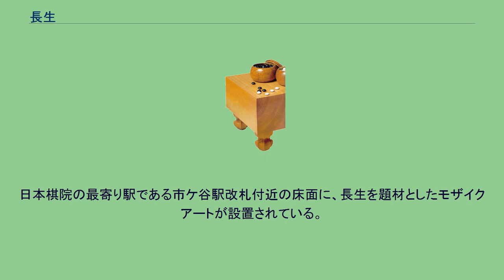長生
長生（ちょうせい）は囲碁用語の一つで、死活がらみで同型反復になる特殊な形。
中国にある長生殿での対局中にこの形が出現したことからこの名がついた。
現代の日本ルールでは、実戦で黒白双方とも譲らなかった場合ルールにより無勝負となる。
一方で中国ルールでは、超コウルール（同形反復の禁止）により生き死にの結論が出される。
下の図のような形が長生の代表例である。
上の図で、黒にaと打たれると五目ナカデで白は全滅する。
そこで、同じ点に下図白1と差し込む妙手がある。
放置すると白bに抜かれて生きなので、黒は2に打って2子を抜くよりない。
白は3に取り返すことになるが、黒は目を奪うため▲の点にウチカく。
すると一番上の図に戻ることになる。
このまま打ち続ければ、永遠に同じ形が繰り返されることになる。
このまま両者が譲らなかった場合には、無勝負となることに決められている。
下図のような形がコウつき長生の一例である。
白からaに打たれると、黒全体の死活がからむ本コウとなる。
黒1とコウを取った時、白2がコウダテとして使える。
黒3と取り返した後、 白4とコウを取り返した時、今度は黒5と差し込む手がコウダテになる。
白6と取り返すと、最初の形に戻る。
これも双方が譲らなければ永遠に繰り返されることとなり、無勝負となる。
実戦で生じた事例は少ない。
日本棋院の最寄り駅である市ケ谷駅改札付近の床面に、長生を題材としたモザイクアートが設置されている。
長生は永遠に繰り返すことから、長寿につながる縁起のよいものとして選ばれた。